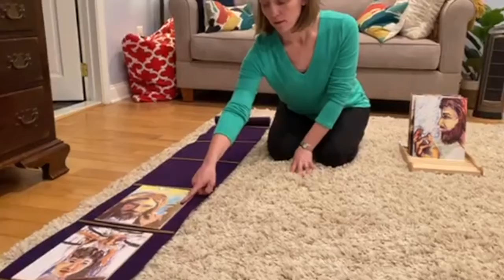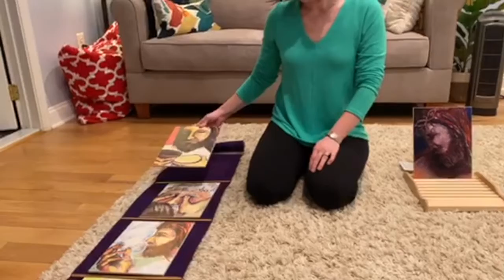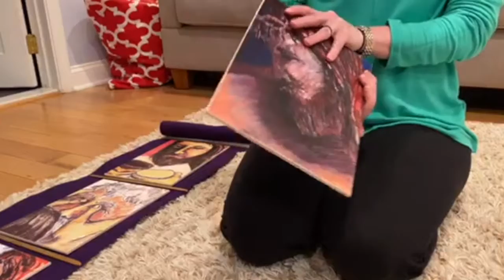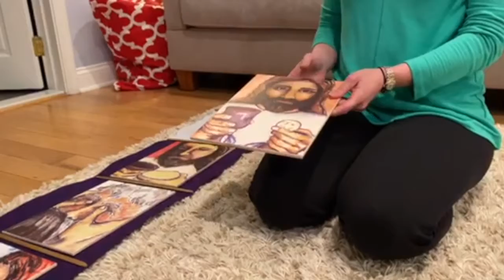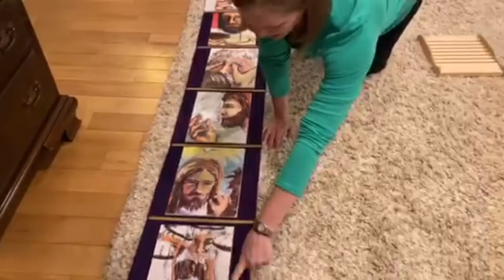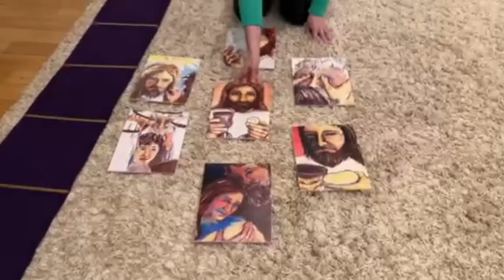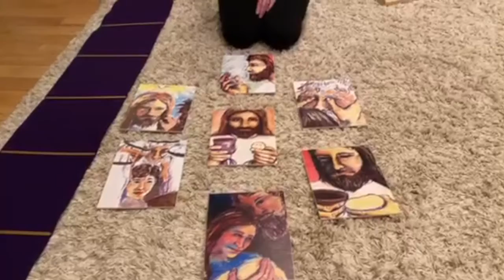Godly Play: The Faces of Easter VII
This is our Easter lesson, the culmination of the season of Lent.